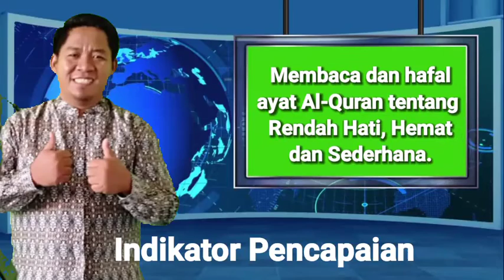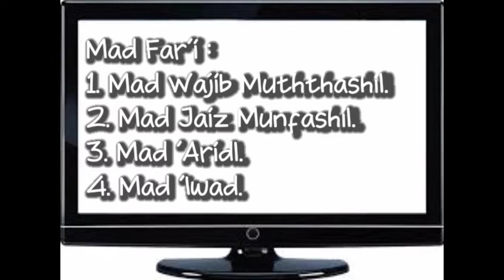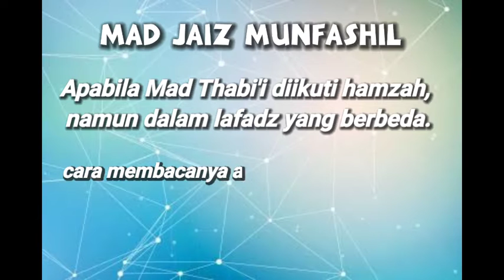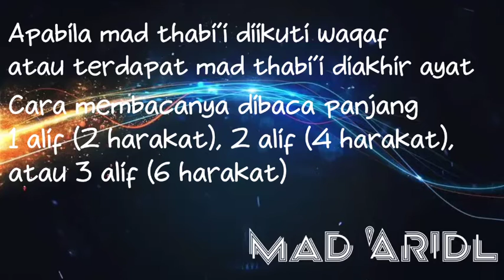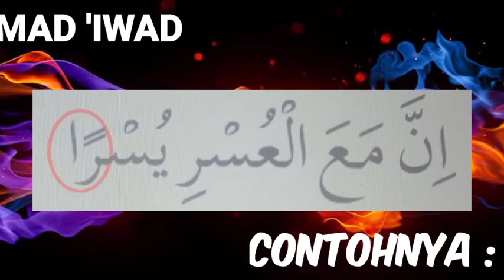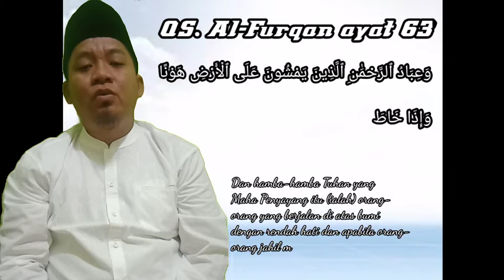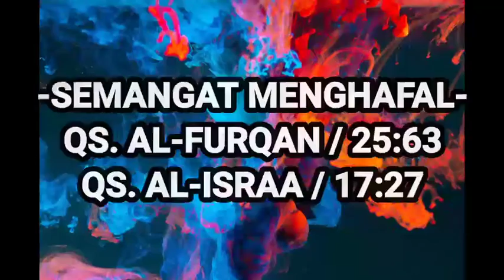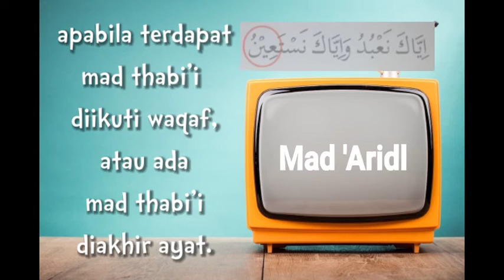Rendah Hati, Hemat dan Sederhana (part 1)